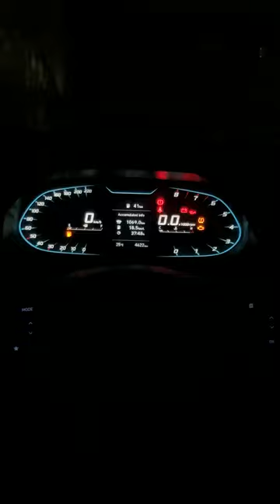how to set brightness in car speedometer | Light Illumination Control 🔥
Only Hyundai Can Do This | Light Illumination Control 🔥
 i20 magna